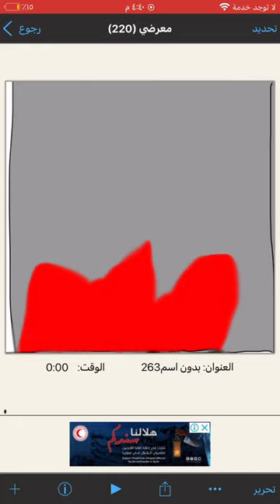Killing makiko fox and millychan_bunny#Jessica_fox_kit sunset paw my gift's